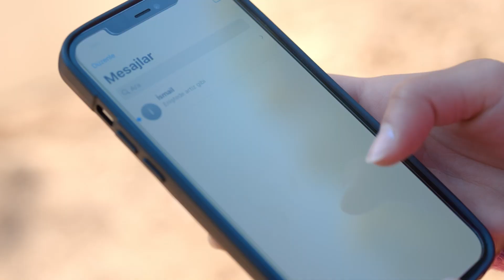24. Bölüm - Firuze'ye Büyük Tokat!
24. Bölüm Özet:

Ölümle burun buruna gelen İlhan, hastanede tedavi altına alınır. Büşra ile İlhan arasındaki buzlar iyice erirken sürpriz bir ziyaret gerçekleşir. Emin’in herkesi umutlandıran direnişine engel olan Selahattin, diğer yandan Çöpköy’de yayılan hastalığın duyulmaması için elinden geleni yapar. Firuze içinde bulunduğu sorunu çözmek için tehlikeli bir planla harekete geçer. Kadir’in Çöpköy halkı için Selahattin ile olan mücadelesinde ipler iyice gerilir. Kadir, karşılaştığı bir tehdit karşısında zorlu bir  tercih yapmak zorunda kalır.

Yapım: Ay Yapım
Yapımcı: Kerem Çatay
Hikaye: Gökhan Horzum, Ekin Atalar
Senaryo: Ekin Atalar
Yönetmen: Çağrı Bayrak

OYUNCULAR
Haluk Bilginer
Tolga Sarıtaş
Ayda Aksel
Beril Pozam
Özge Yağız
Hakan Kurtaş
Deniz Hamzaoğlu
Taner Rumeli
Bihter Dinçel
Cem Uslu
Zeynep Tuğçe Bayat
Özge Özacar
Oktay Çubuk
Sedef Akalın
Damlasu İkizoğlu